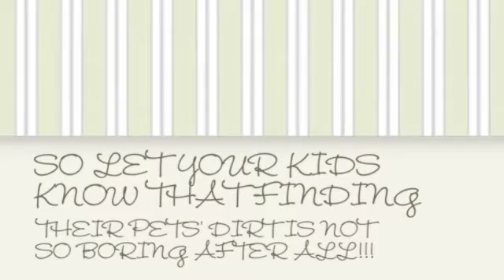UV Flashlight For Pet Potty Training.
Potty training is truly a "nasty" job for many pet owners out there, but with tools like this new UV Flashlight, potty training can't be so hard as it is.